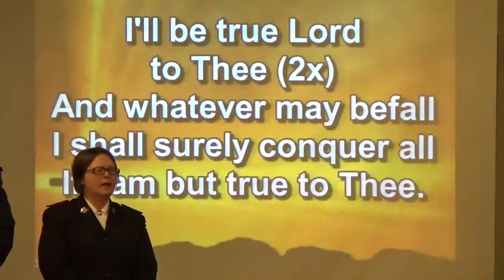Benediction, I'll Be True Lord to Thee